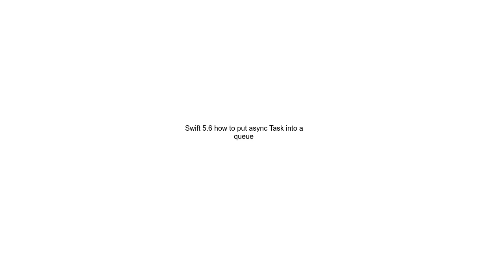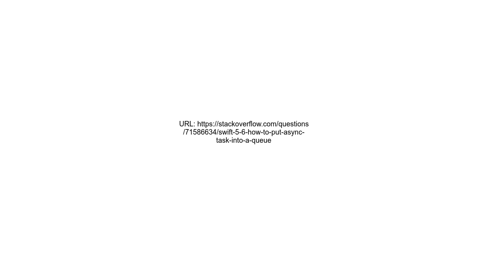Swift 5 6 how to put async Task into a queue